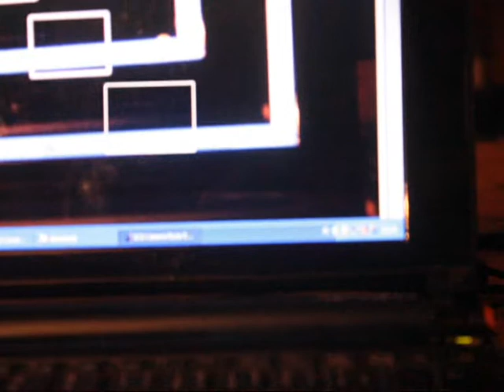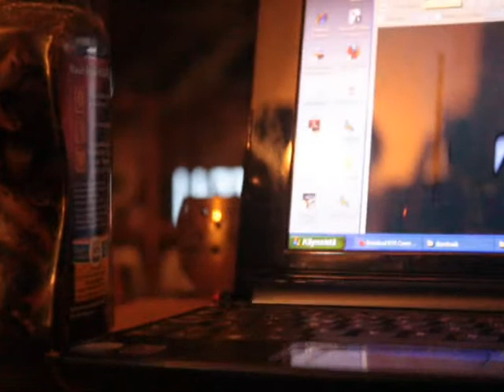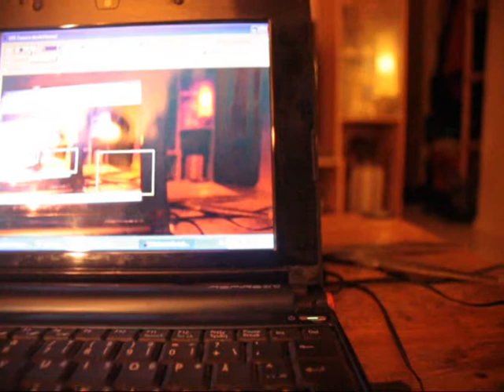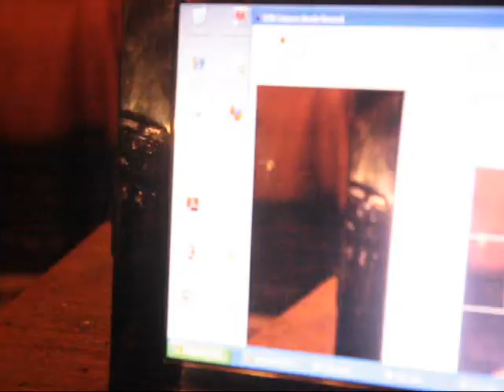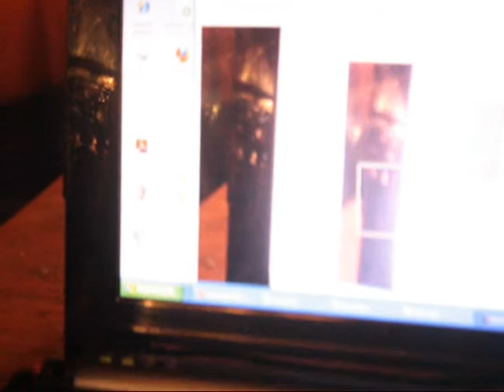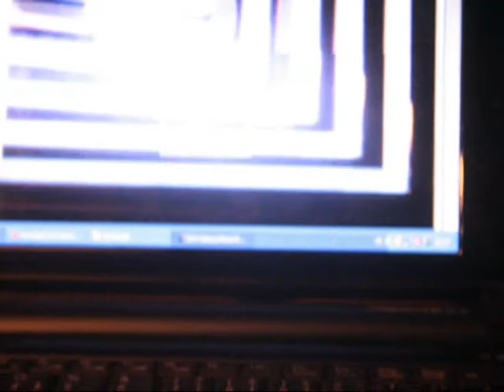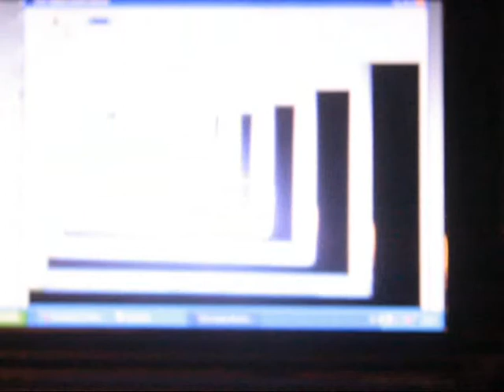Teemu T - Ascensional Path